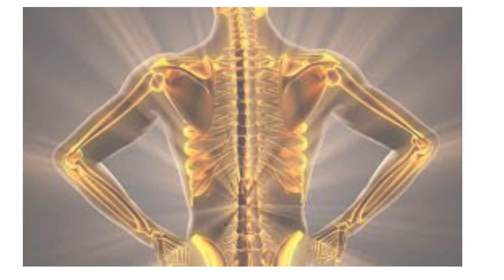Unlocking the Secret to Women Beauty | Benefits of Almonds | Beauty hacks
# beauty hacks
, imran khan party, Pakistani dishes, geo news, dunya news, uk visa,